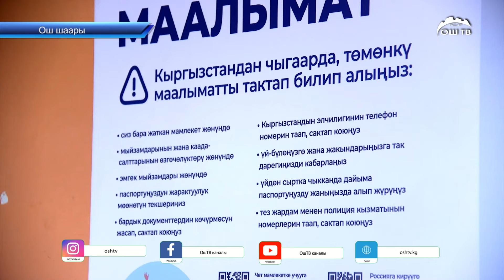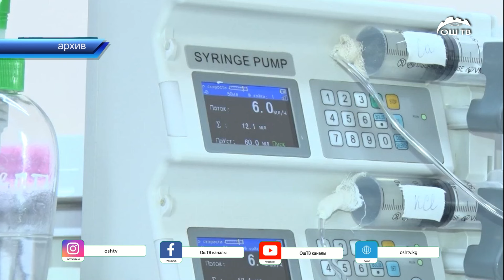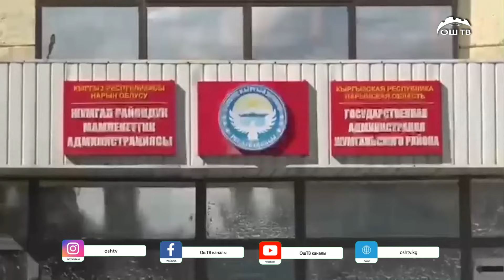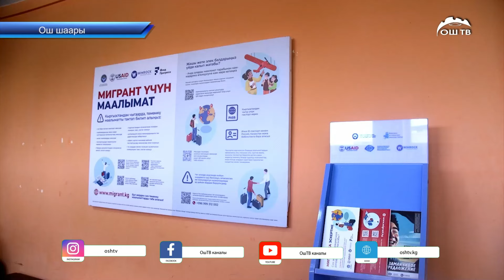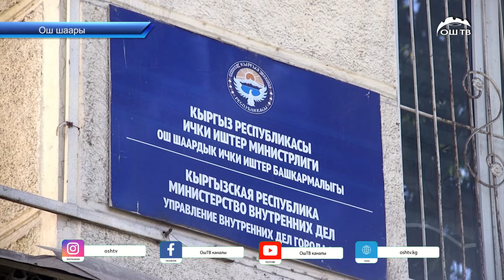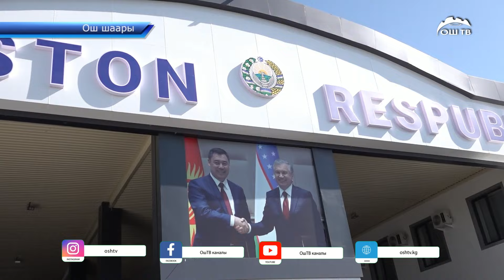Кечки ЖАҢЫЛЫКТАР топтому 12.09.2024